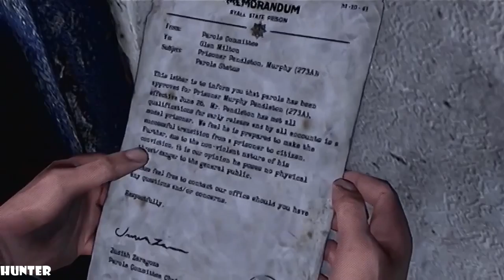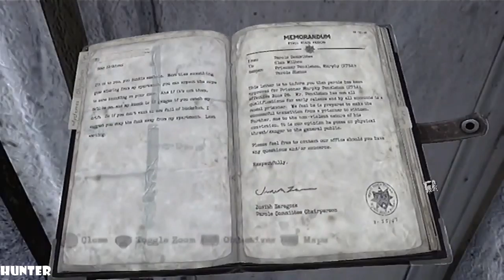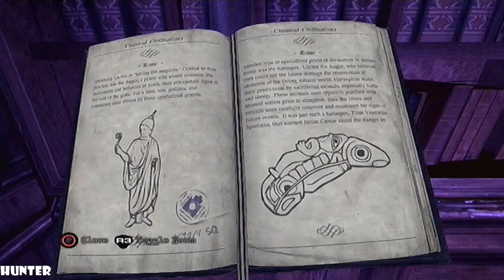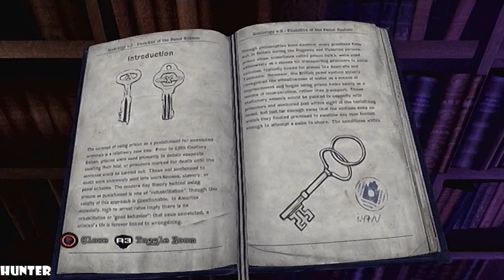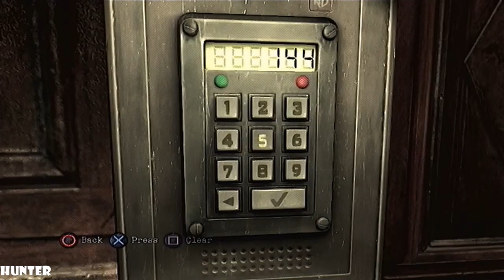Silent Hill Downpour - Gameplay Walkthrough - Part 7 LETS PLAY (1080p60FPS)